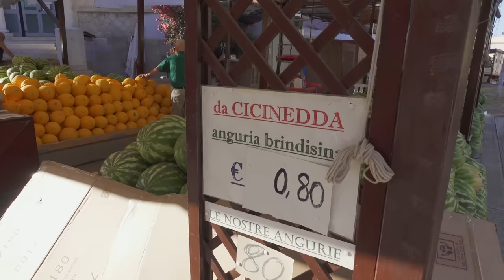小さな可愛いヴィラのルームツアー/白い迷路の街、美味し＆楽しいショッピング🛍️/イタリア旅日記/パリ暮らしvlog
0:00 オープニング
1:37 ルームツアー
13:14 美しい街、オストゥーニ散策
32:22 エンディング

Ostuniで訪れたお店：
Ciccio in Piazza